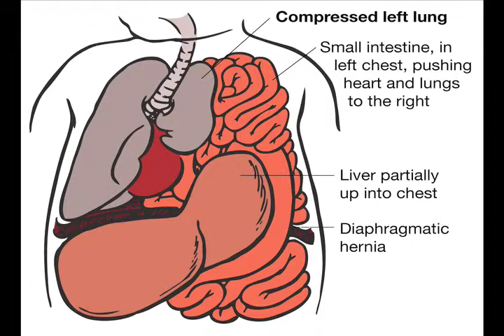Congenital Diaphragmatic Hernia - longterm outcome